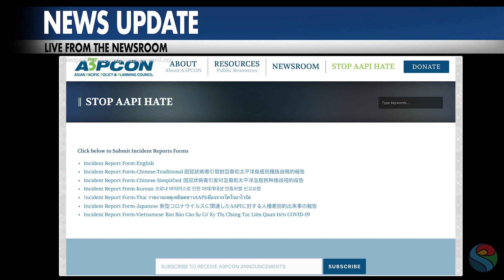PMN Asian American and Pacific Islander Discrimination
Many Asian Americans and Pacific Islanders nationwide claim they have been the victims of xenophobia due to the spreading COVID-19 virus. Asian American and Pacific Islander groups have launched a reporting tool for people to report COVID-19 related acts of racism and prejudice.